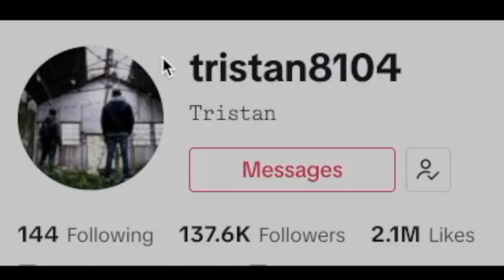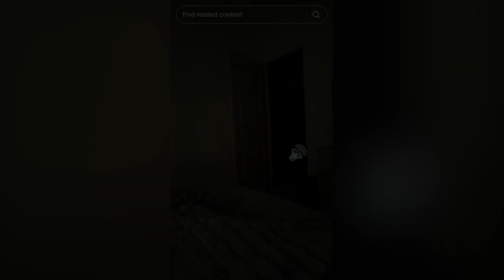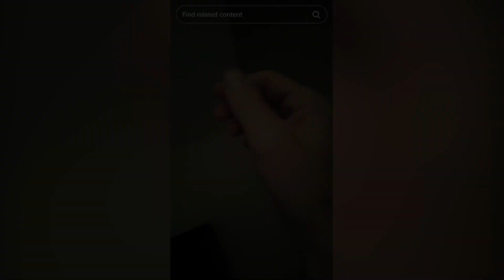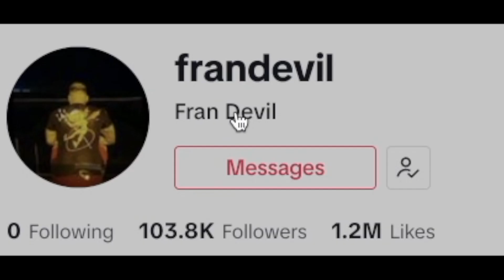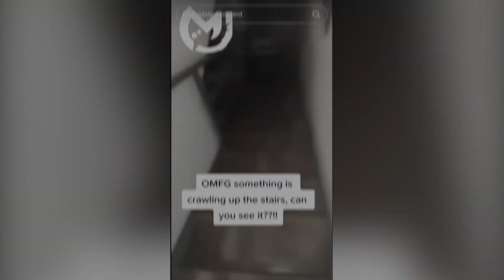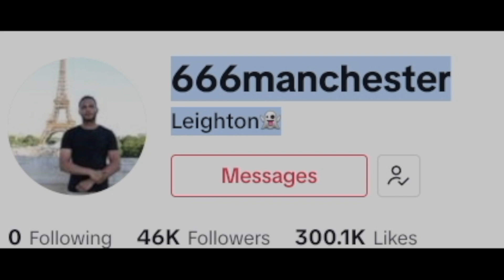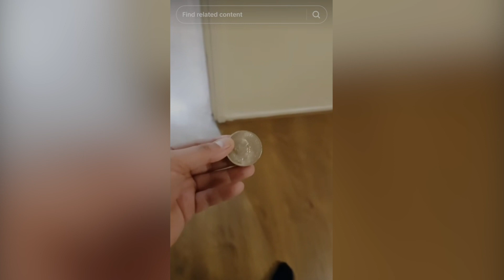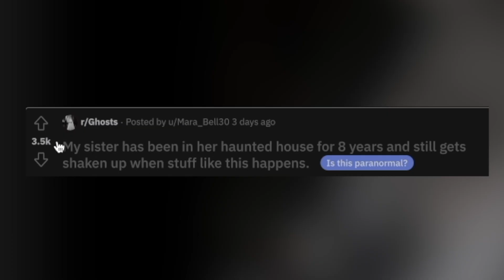Top 5 Scary Videos This Week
Welcome to: Top 5 Scary Videos This Week

Timestamps:

Clip 5: 0:00
Clip 4: 4:02
Clip 3: 5:40
Clip 2: 6:58
Clip 1: 10:40